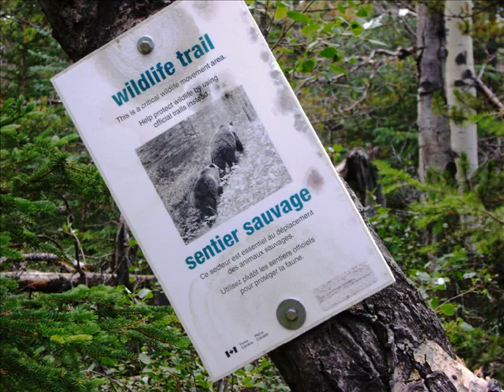canada-montanari.wmv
30 dias no Paraíso
Caminhando e Conhecendo
Canadá - costa oeste